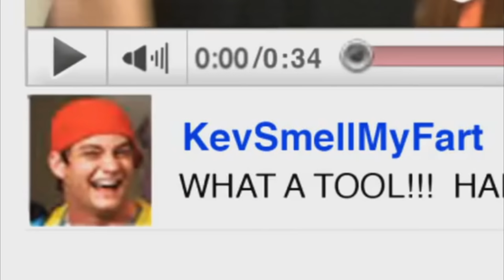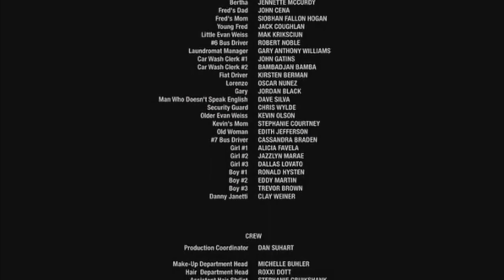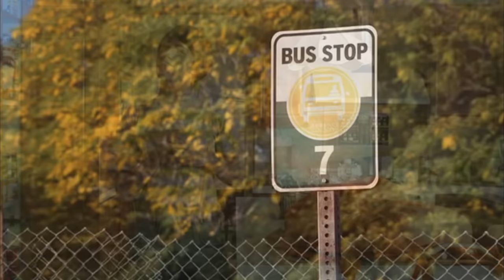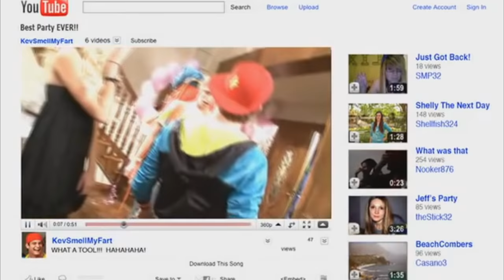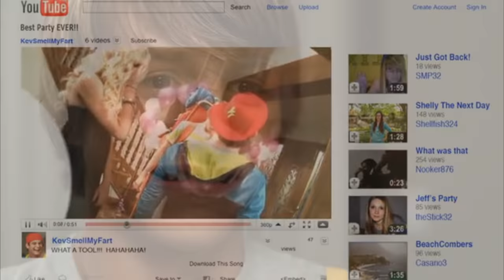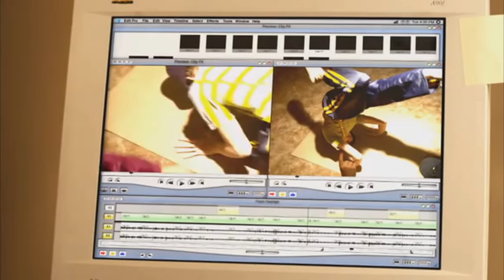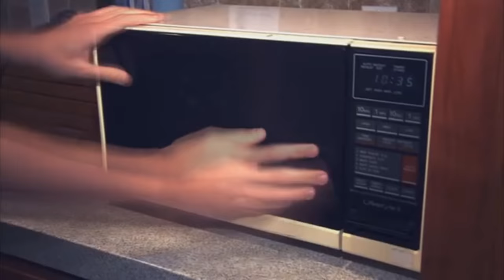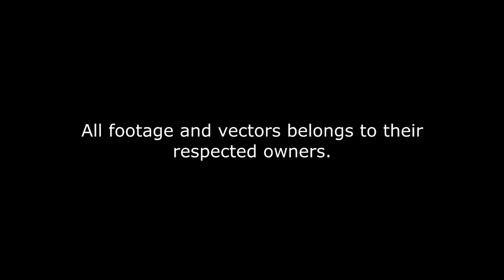Hunter Reviews: Fred The Movie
Hunter is a typical pony from Baltimare who's seen far too many bad movies and he now feels its his obligation to to give them what's coming to them. This time around we're taking a stab at an infamous and hated yet abnormally popular YouTube "star" in his first film that NOBODY asked for yet they made anyway. For everypony's and everyone's viewing displeasure it's Fred: The Movie